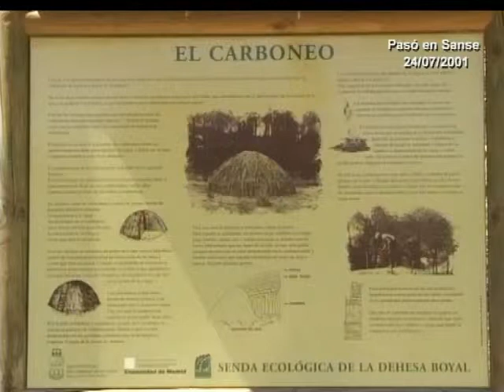Pasó en Sanse... Primer Campo de Trabajo Internacional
Canal NORTE TV / 24.07.12 - En el verano de 2001, San Sebastián de los Reyes acogió su primer campo de trabajo internacional dentro de la campaña de verano de la Comunidad de Madrid. Jóvenes de distintos paises participaron en la construcción de una carbonera en el Centro de Naturaleza y un puente sobre el arroyo en la senda ecológica de la Dehesa Boyal. Jóvenes participantes, Daniel del Peso, capataz, y Ana, monitora, lo explican en este reportaje de Gema Moreno.